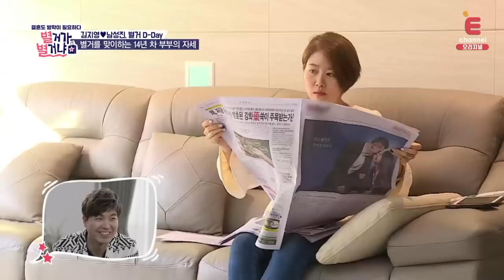배우 사강, 혼자 7년째 독박 육아 중 [별거가 별거냐] 3회 3-3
별거가 별거냐 4회 재방 시간
월 20:30  / 화 22:50 / 수 15:20 / 목 23:50 / 금 18:00 / 토 19:30

남성진, 김지영 / 이철민, 김미경 / 사강, 신세호
세 부부의 결혼 방학생활 '별거가 별거냐'

세 부부의 리얼 별거 생활 매주 (토) 밤 9시 E채널